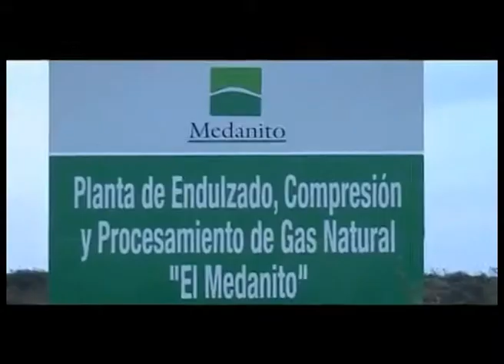RECORRIDA POR MEDANITOS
La renegociación del contrato con Petrobras Argentina redundará en forma directa en un aumento del 10% en la producción de petróleo y del 38% en el caso del gas que la empresa genera en Río Negro.